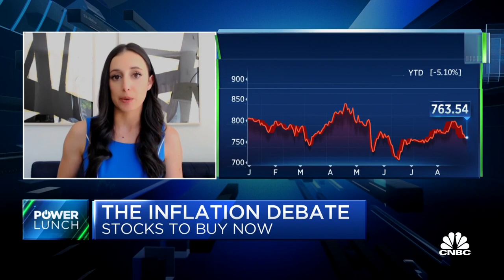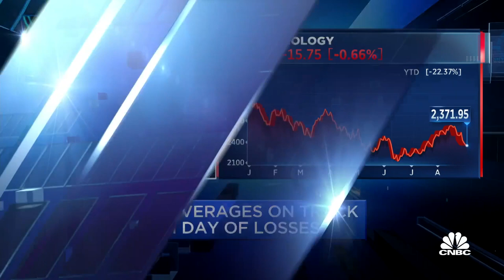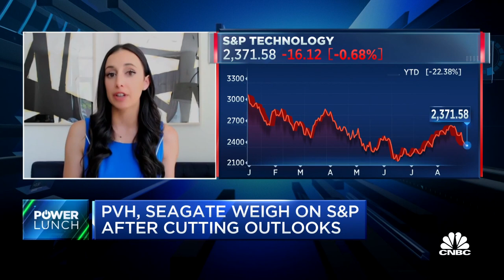Invest in companies with good cash flow, pricing power, and stable demand: Courtney Garcia on CNBC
Courtney Garci joins ‘Power Lunch’ to discuss if we’ve seen the worst of inflation, if recession concerns are reflected in the sharp decline in stocks lately, and more.